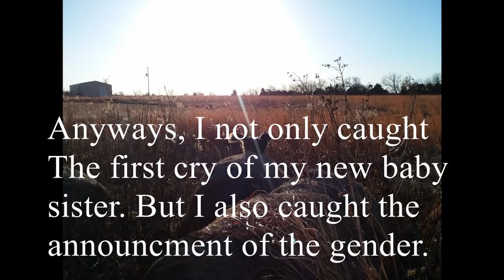Discussion 2 - Baby A, Baby B and Midwives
We are having quite the week here, or two weeks at this point.
Mom had Baby A, My cute little sister. on March 30th
Mom's doing well, she's very tired though.
Baby A is doing well, still learning how to nurse.
Baby B is well, just not ready to come out yet.
I twisted my ankle but I'll be okay in a few more days.
Everyone else is doing well.

It looks like Baby B will come within the month, but not this week. Something to look forward to!

Apple Lily is due tomorrow, but we shall see.
Sugar pea has been bread on April 2ed so should be due beginning of May. Wish me luck there.
And of course, we have Chickies! so we'll have growing hens soon!

Video editor : DaVinci Resolve 14 by Blackmagic Design

Music: Dance, Don't Delay - Twin Musicom - Dance & Electronic | Inspirational